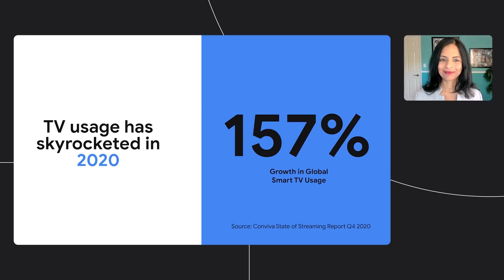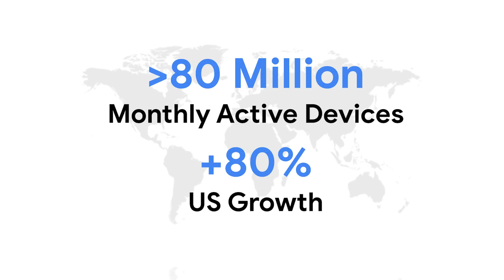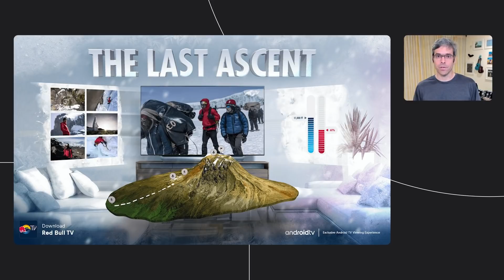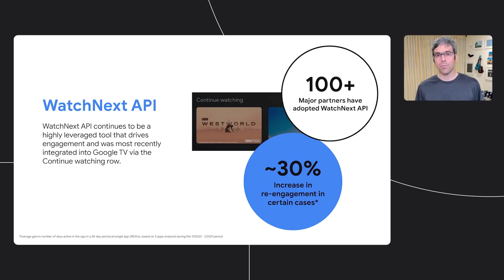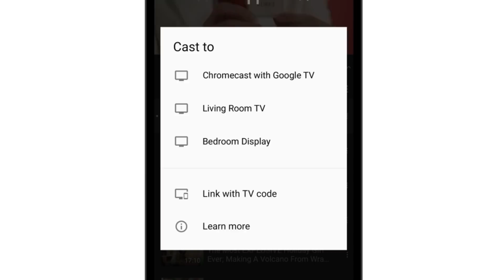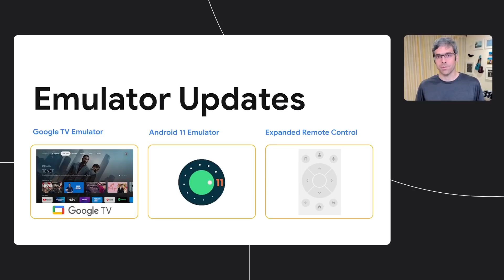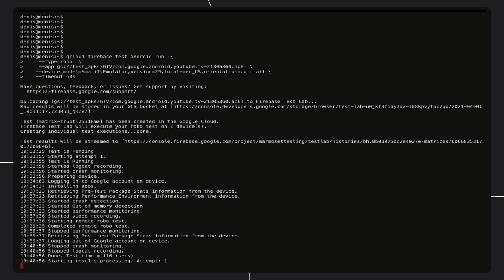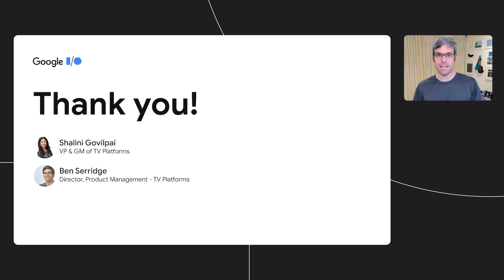What's new in Android TV and Google TV | Session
Learn what's new in Android TV OS, including an introduction to the new Google TV experience and demos of new features and tools.

Speakers: Shalini GovilPai, Ben Serridge

product: Android - Form Factors; event: Google I/O 2021; fullname: Shalini GovilPai, Ben Serridge; re_ty: Premiere;